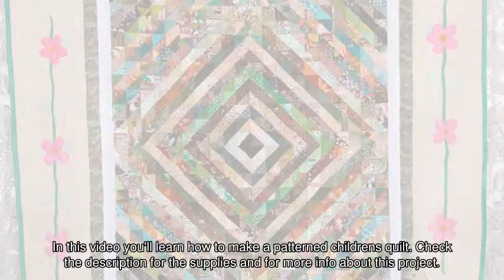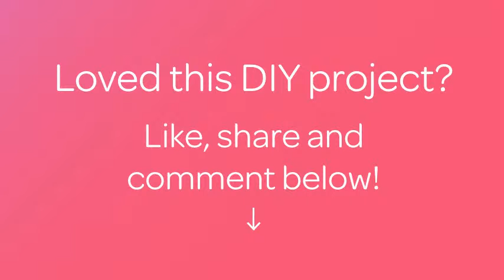Make a Patterned Childrens Quilt - DIY Home - Guidecentral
About this DIY project:
- Title: Make a Patterned Childrens Quilt

Supplies:
- 3 x 3 inch squares
- Filler
- Fabric for applique
- Fabric on the border,choose the desired color